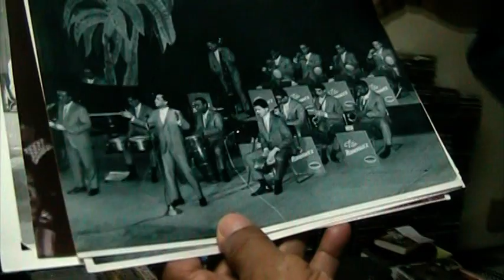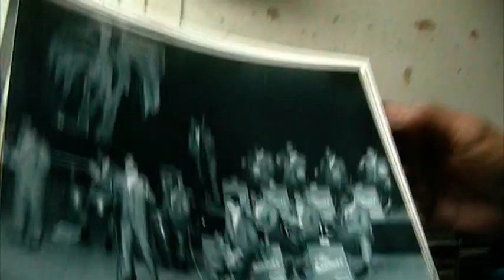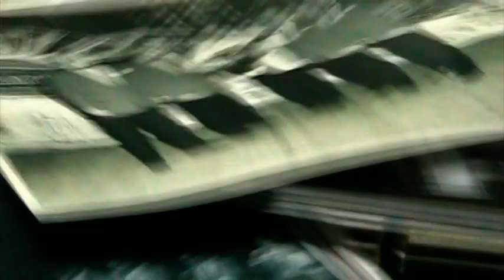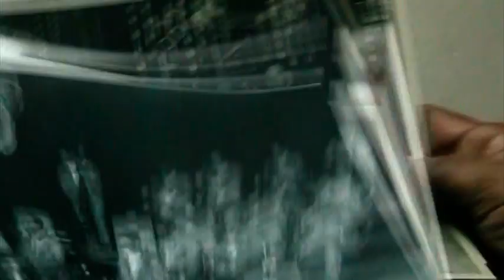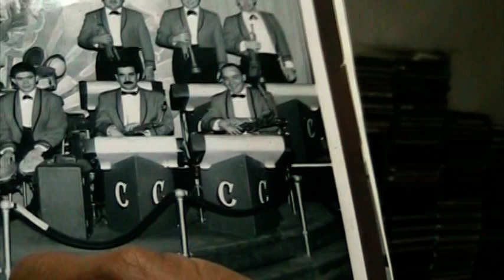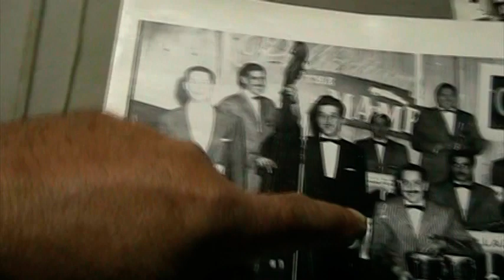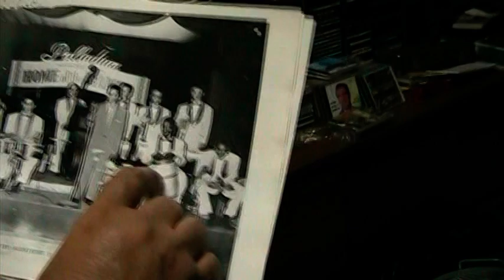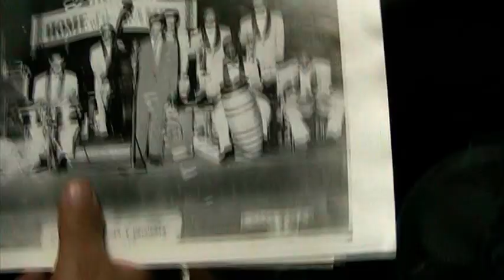Entrevista a Emilio Reales trompetista de Machito y Tito Rodríguez parte 2 de 2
Entrevista a Emilio Reales trompetista de Machito y Tito Rodríguez parte 2 de 2 en casa de "Chiqui" Vidal, saxofonista y afinador de pianos en Santurce, Puerto Rico